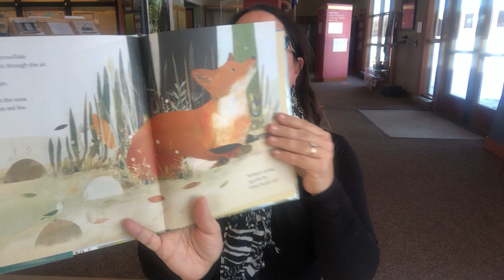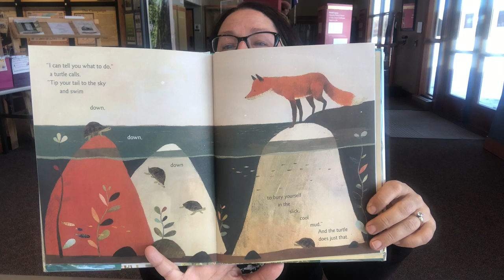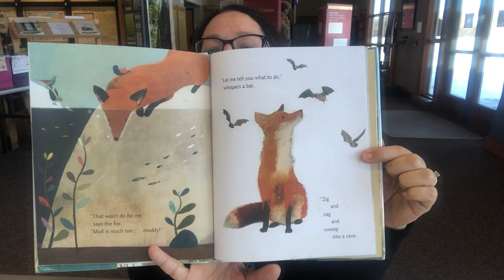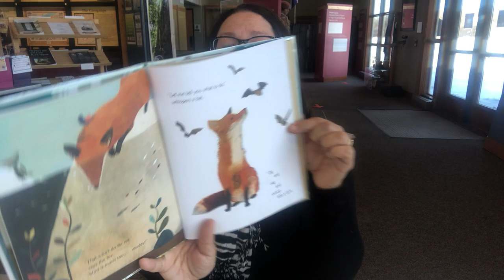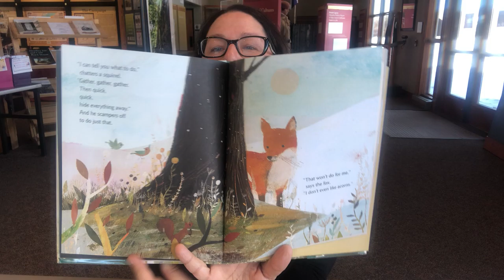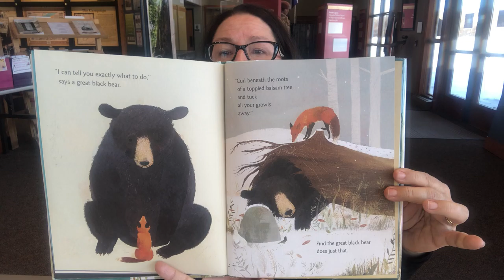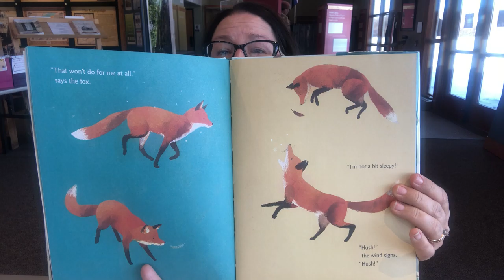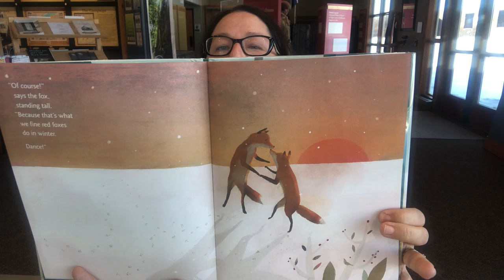Nature Book Nook: Winter Dance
Snow is coming, and it's time to get ready! The squirrel gathers nuts, the geese soar south, and the snowshoe hare puts on its new white coat. But what should the fox do? Each animal advises the fox that its own plan is best, but the fox thinks otherwise - yet it's not until he meets a golden-eyed friend that he finds the perfect way to celebrate the snowfall. Written by Marion Dane Bauer, Illustrated by Richard Jones.